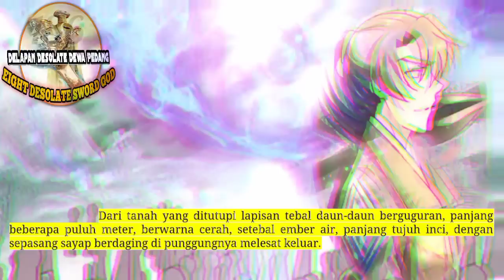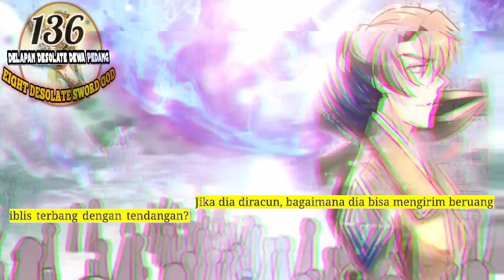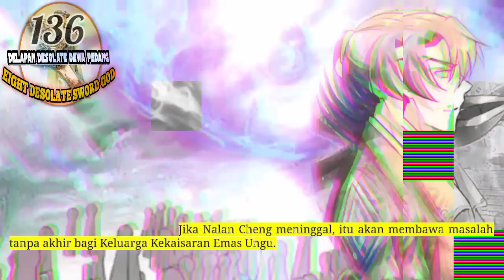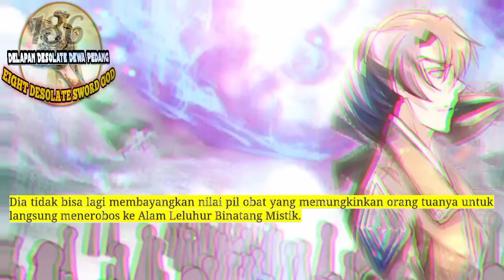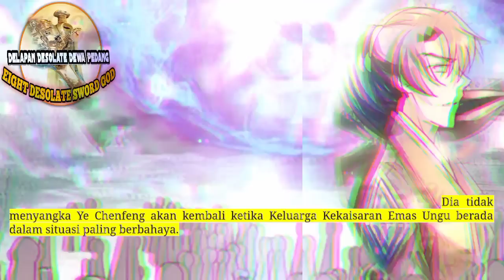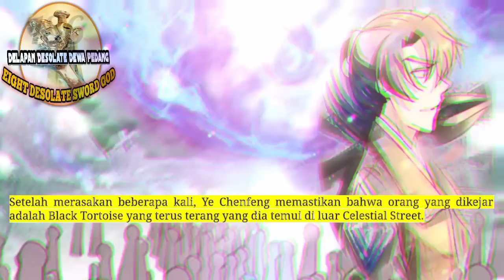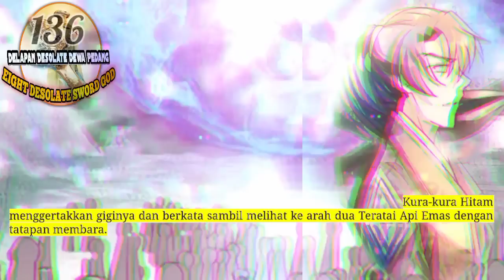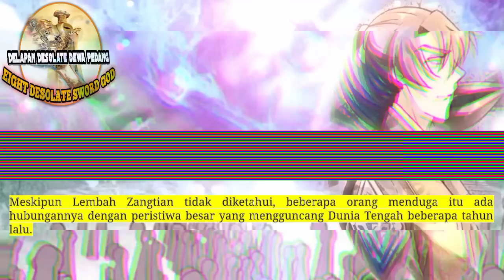Delapan Desolate Dewa Pedang season 136